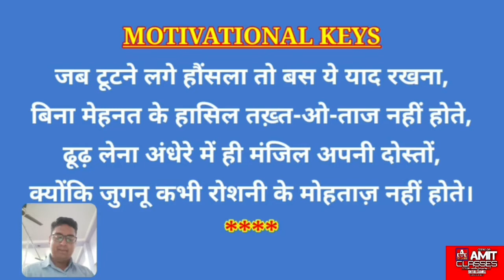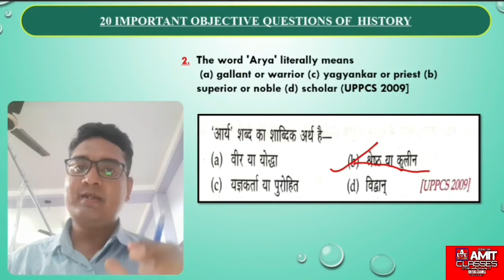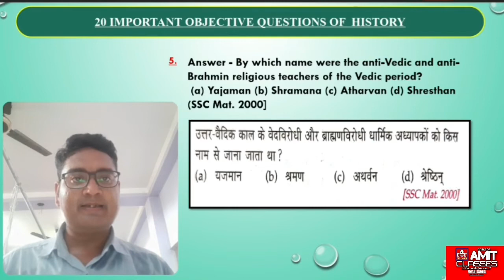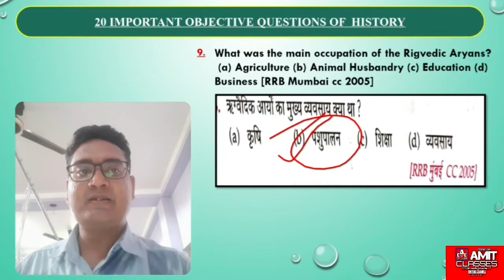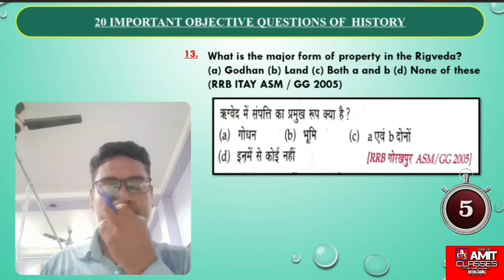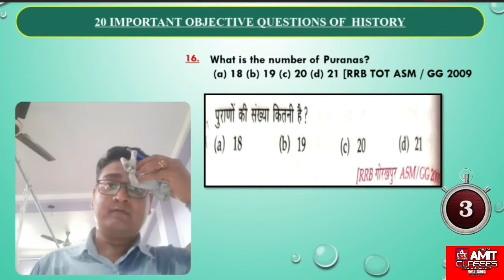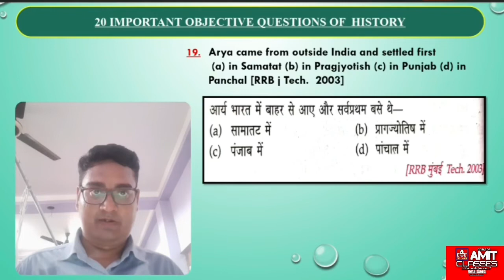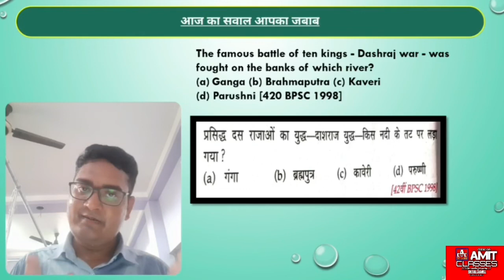||GK|TOP-20 OBJECTIVE QUESTIONS|18MAY|HISTORY||वैदिक संस्कृति-1||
All Question are important for RRB NTPC,GROUP-D ,SSC,BPSC EXAMINATION.